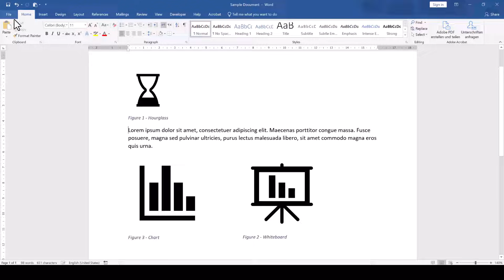MS Word: Update All Figure Numbers - 1 MINUTE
In this video you will learn how to update all figure numbers in Word at once without need any keyboard shortcut. We will simply update the numbers in the image captions with 2 fast clicks.